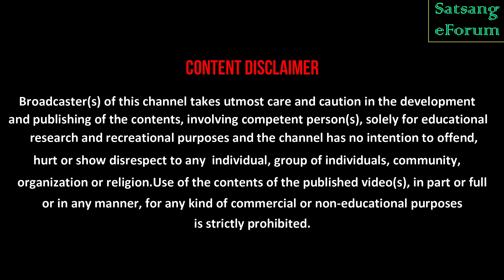পরবর্তী জন্ম রহস্য ও জাতিস্বর | Jagadindu Chakraborty | Sri Sri Thakur Anukulchandra | SatsangEforum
🙏WELCOME VIEWERS 🙏
This channel is established to serve the people by publishing Motivational videos , Devotional songs... concerning the principles of being & becoming.

🔘TODAY'S  VIDEO ~ " পরবর্তী জন্ম রহস্য ও জাতিস্বর "

🔘VOICE ~  Sri Jagadindu Chakraborty (SPR & Motivational Speaker)

🔘 VIDEO EDITING ~ Prasenjit Choudhury.